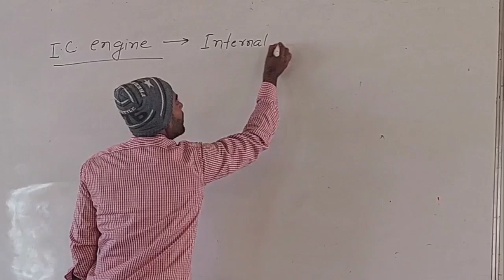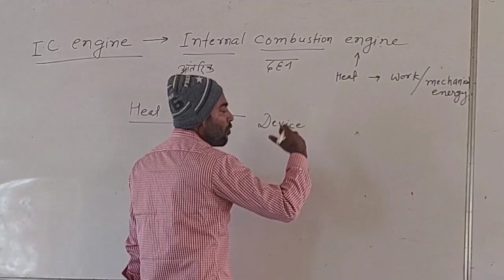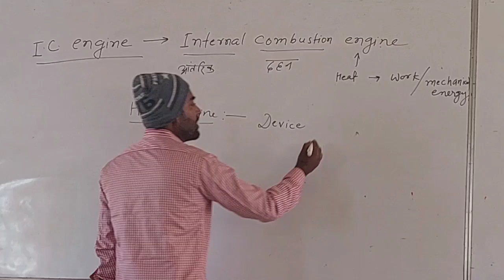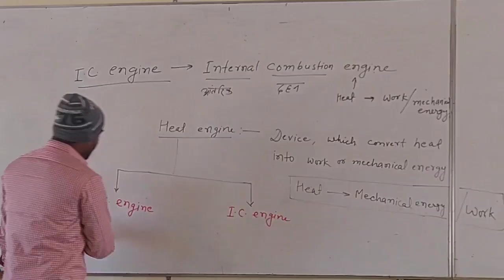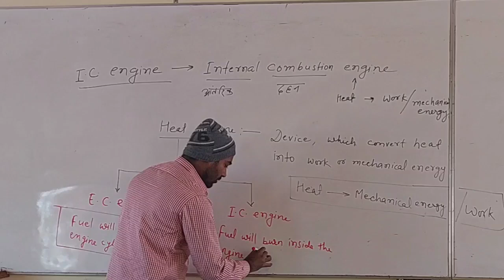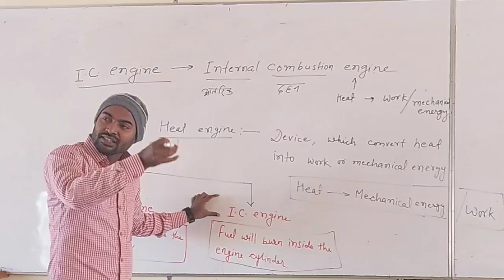I.C. Engine ( Internal combustion Engine )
I.C. engine in mechanical Engineering ( Internal combustion Engine ) I.C. Engine | Heat engine classification with Examples